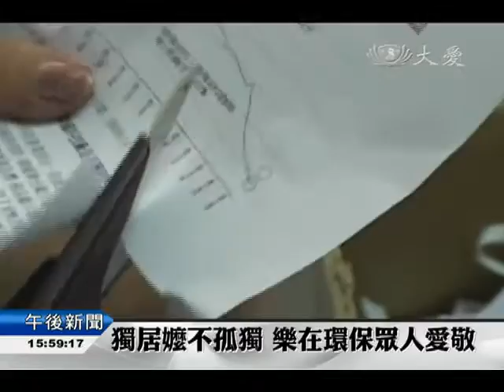20151021 百歲人瑞做環保 愛護地球一念心